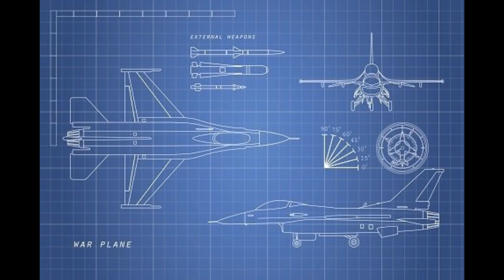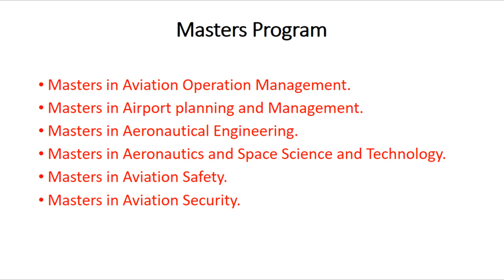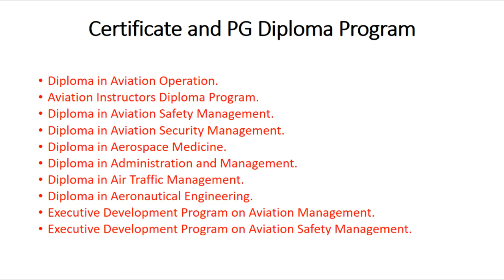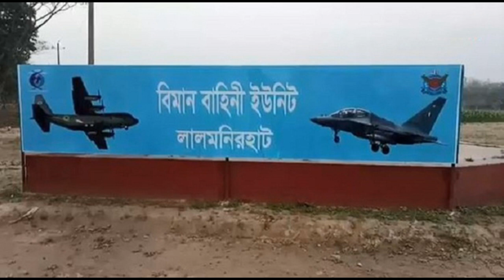BSMRAAU*Bangabandhu Sheikh Mujibur Rahman Aviation and Aerospace University*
Bangladesh’s first aviation university,   Bangabandhu Sheikh Mujibur Rahman Aviation and Aerospace University (BSMRAAU). the permanent main campus of the university is being set up in Lalmonirhat, by transforming the Lalmonirhat Airport .

Bangabandhu Sheikh Mujibur Rahman Aviation and Aerospace University
Lalmonirhat University
aviation and aerospace university
Lalmonirhat Airport
Lalmonirhat air port
History of Lalmonirhat air port